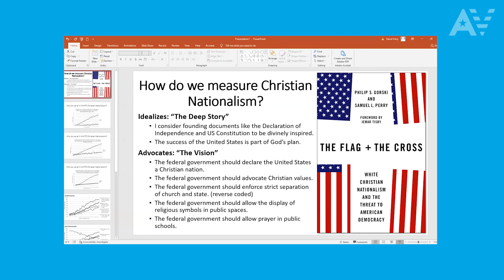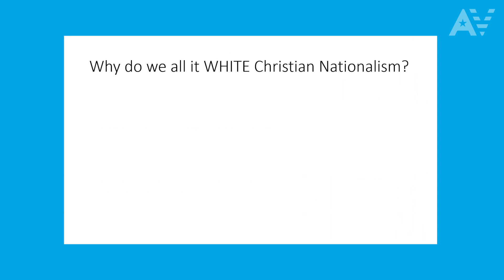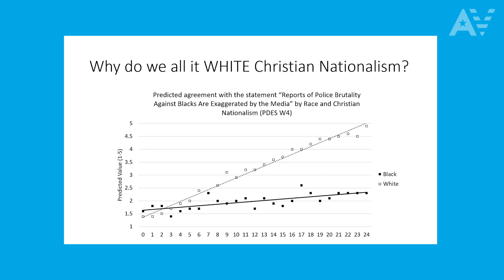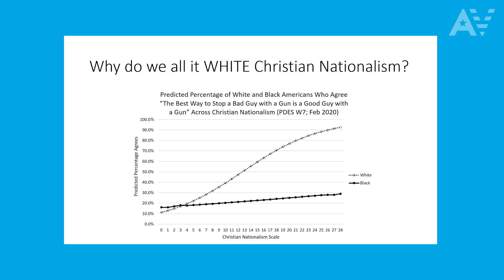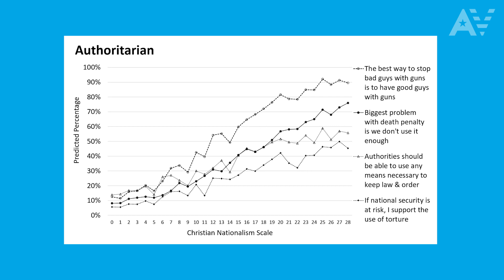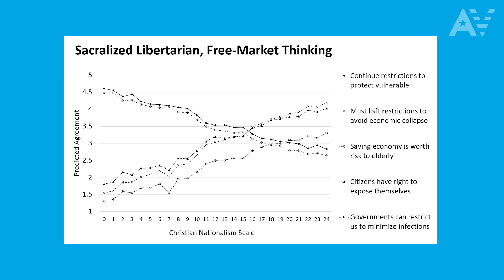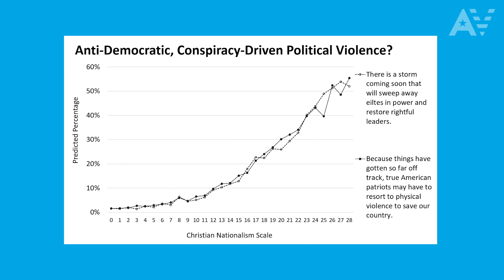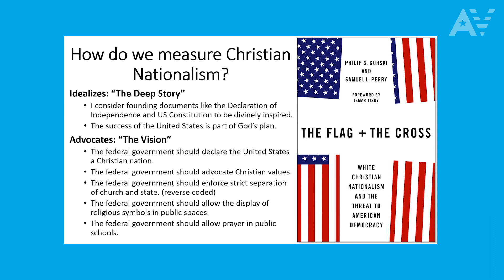What does Christian Nationalism have to do with democracy?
Join Philip Gorski and Samuel Perry as we discuss their book "The Flag and the Cross" and the damage Christian Nationalism can cause to democracy.